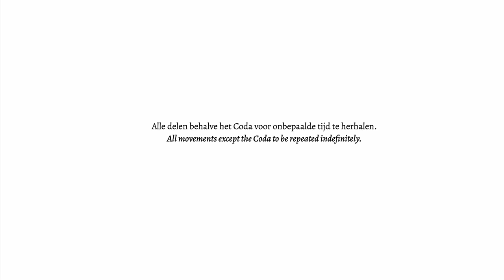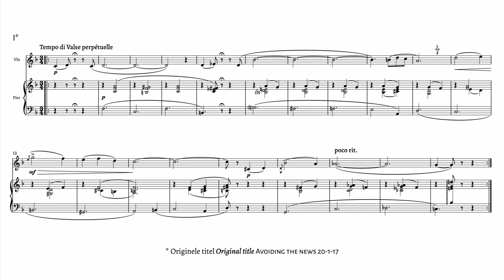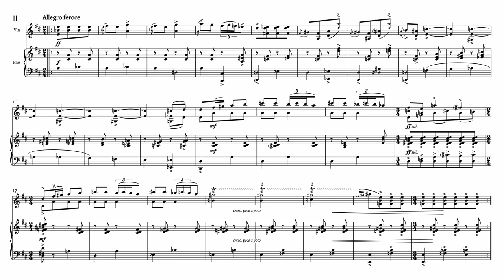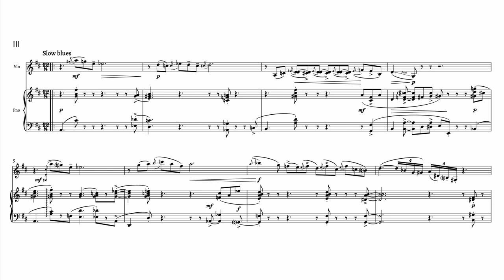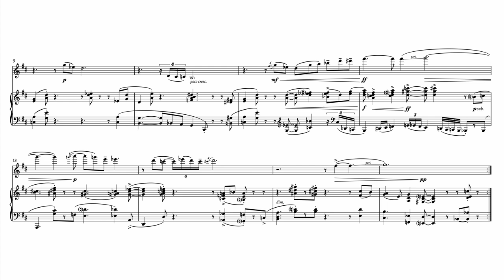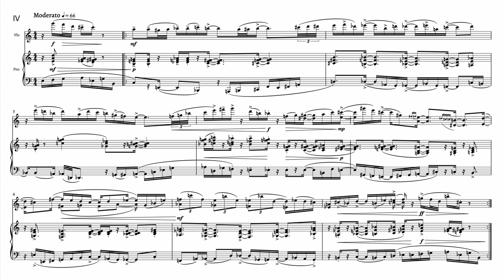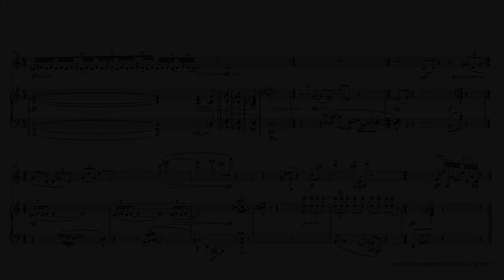Four perpetual distractions (and an act of resistance)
Violin: Linde van de Ven
Piano: Peter Sluijs

Recorded 4-6-2018, Fentener van Vlissingenzaal, Utrecht